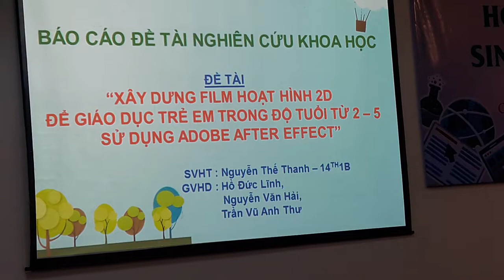Student Research Conference, Visiting Professorship/ Teaching in Danang Vietnam at DongA University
this is an amazing video of an amazing student Research Conference- come try a Visiting Professorship & Teaching in Danang Vietnam at DongA University (University of East Asia)

Any great academics interested in joining development with the fastest growing universities, in the fastest growing & highest quality-of-life, livable city, in the fastest growing country - SEND ME YOUR CV! We need you! Come try us out! Come as a visiting professor to teach a short course. Fall in love with Danang and the people.

Be a professor on what Forbes says is one of the world's best beaches! Be near where CNN and BBC say has the best sandwiches, UNESCO world heritage sites, ancient cities of Hoian & Hue, world famous caves, awesome food, people & low cost of living.

DongA University, in Danang, Vietnam, has 8000 Vietnamese students & professors, and is recruiting international professors to develop international programs. Salary starts low untill we can get the current $400/year tuition for local programs raised with international programs, research, and grants. Help launch an international program with raised tuition to afford to stay! We are eager to make it happen!

Dong A Univ. (=Univ of East Asia) is multidisciplinary with several faculties: Business Management; Economics; Finance and Accounting; Foreign Languages (English, Japanese, German, Korean); IT; Hospitality & Tourism; Biology & Basic Sciences; Medicine, Healthcare & Nursing; Law; Pedagogy - Education; Food Science - Biology; Civil Engineering; Electrical & Automotive Engineering...

DongA also runs a K-12 school starting 2018 with the Sakura Japanese-American Kindergarten /Elementary School. Bring your family! Develop with your kids in an international university, with international elementary, middle, & high schools.

Dong A University wants to work with international professors & institutions: Teacher & student exchanges; visiting professorships (we can put you in a nice place by the beach for a few days or longer); workshops/conferences (professors & researchers in Vietnam with topics including enhancing quality of education, sustainable development,...); franchising &/or collaboration in developing programs, such as ESL training, or K-12 training programs, or international business programs...
Please send us your suggestions to grow into a higher quality international institution!
I'm here, & loving it!

Darryl Coulthard accepted my invite, came, taught a Certificate Course in Research: Writing & Presenting Research Papers for Publishing. His smile shows how he loves it!